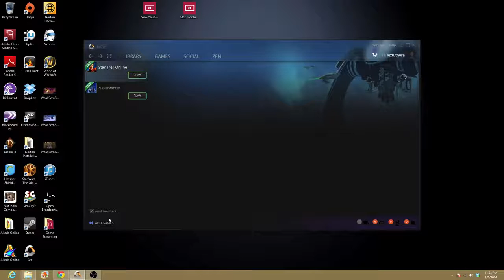Star Trek Online Beginning Basics Part 1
First intro to accessing STO for the first time. Just giving info on where to find certain menus and how to accesses settings for gameplay from the very beginning of a new character.